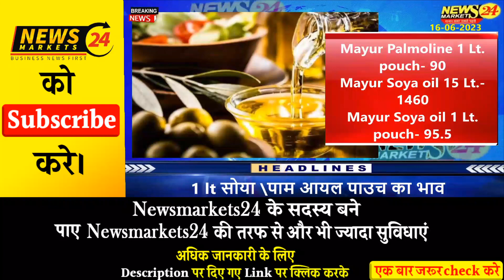सोया पाम वनस्पति में भयंकर तेजी || आज का सोयाबीन का रेट || Soya Palm Oil Rate || NewsMarkets24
in this video, we're discussing soyabin bhav, or the mood swings caused by soyabean Bhav. Soyabin bhav is a term coined to describe the way some people react to the presence of soyabean in their diet.

We're talking to NewsMarkets24 in this video todiscuss soyabin bhav and the associated mood swings. We also have a rating for soyabin bhav right here on this channel, so be sure to check it out!

 soyabin bhav,
 सोयाबिन rate today,
आज का सोयाबीन का रेट
सोयाबीन मंडी भाव आज का भाव जनवरी  2023 के प्रमुख मंडियों मे soybean के ताजा भाव